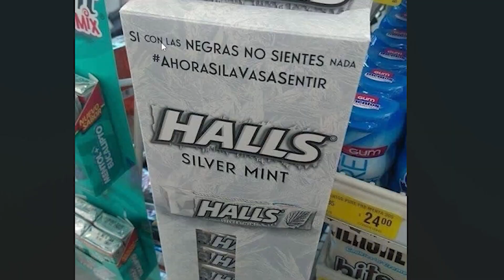ARRUINANDO INFANCIAS 😂 ÉRAMOS TAN INOCENTES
ÉRAMOS TAN INOCENTES ... PARA ENTENDER LAS REFERENCIAS fuera de contexto 😂

Canal original:  @TheMemex

▬▬▬▬▬▬▬▬▬▬ CANAL GAMING ▬▬▬▬▬▬▬▬▬▬